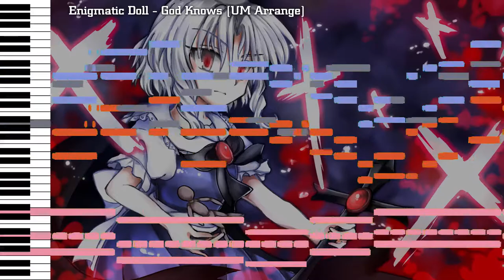[Seihou 2] Enigmatic Doll - God Knows [UM Arrange]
Hi Everyone!

This is the Muses theme from Seihou 2 Remixed in Touhou 18's style.

Used instruments:
Trilian:
 - Studio Bass All
Edirol HyperCanvas:
 - Piano 1 St.
 - Piano 2 St.
 - Tubular-bell
Roland SRX World:
 - Romantic Tp
Roland SRX Orchestra:
 - Enh.Oboe
Roland XV-5080:
 - Orch Reeds
Triebwerk:
 - Beauty Pop Bell
 - Drum & Perc Kit 6
Groove Agent 5:
 - Elementic